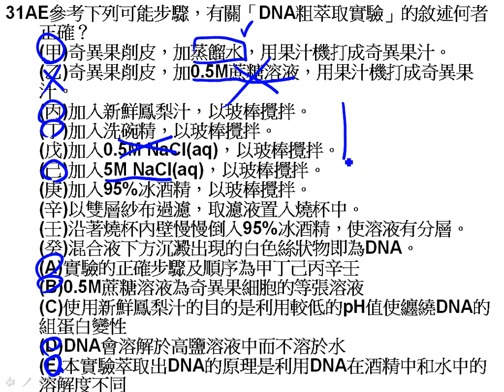10301第一次期中考第31題三廉g